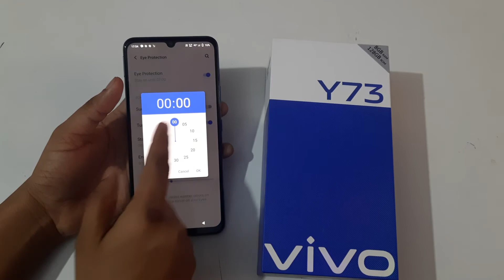Vivo Y73 setting |how to use eye protection | eye protection kya hai aur kaise use Karen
Vivo Y73 setting |how to use eye protection | eye protection kya hai aur kaise use Karen eye protection cool and warm | schedule time | sunset to Sunrise protection